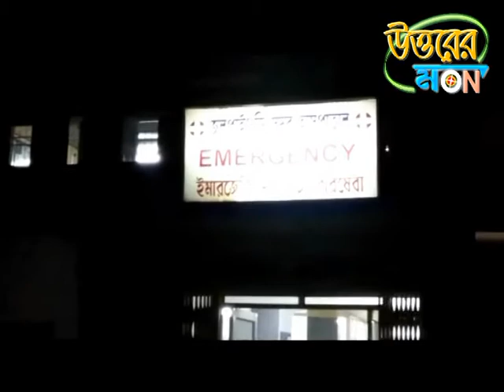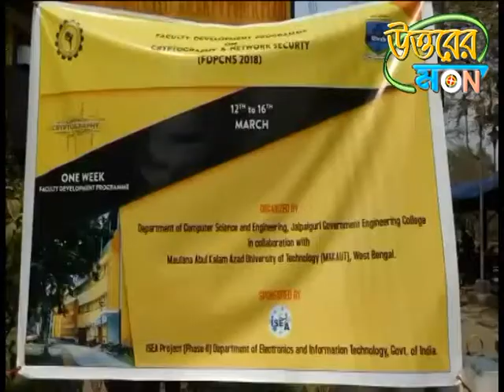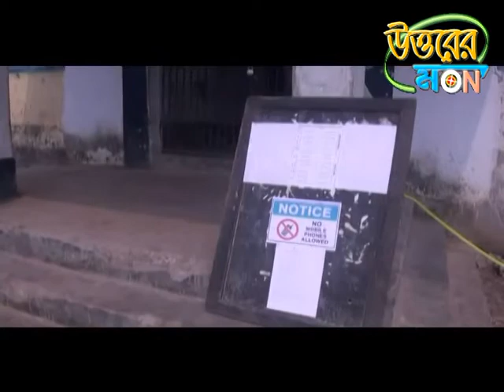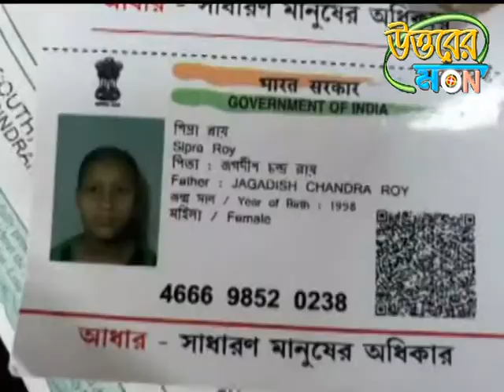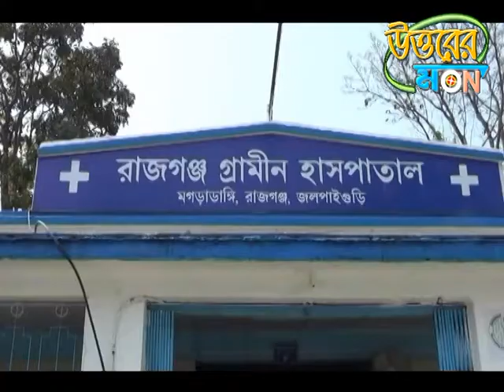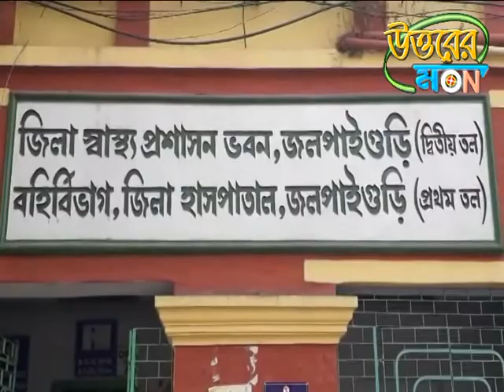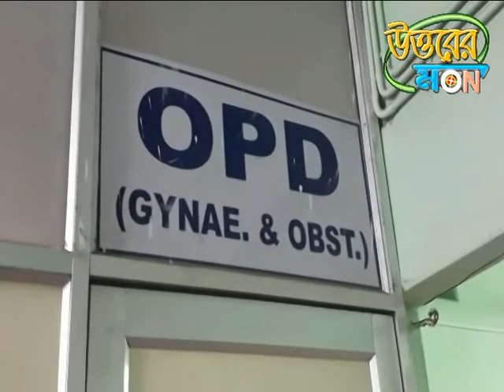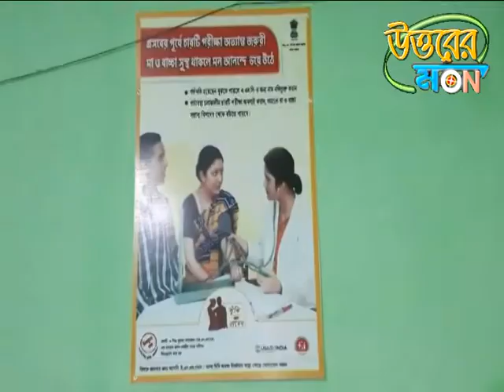UTTARER SAMBAD 12.03.2018